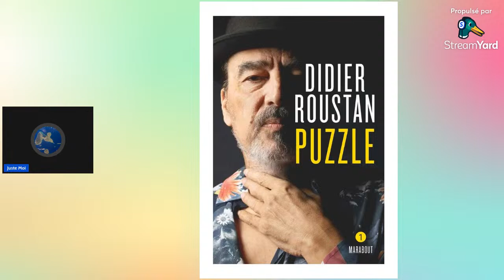Puzzle de Didier Roustan (3ème partie)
*14* : _Frayeurs à l'est !_
*15* : _Hidalgo, Platini, Henri_ (Pause)
*16* : _Argentina !_ (Reprise à 1:29:54)
*17* : _L'insoutenable légèreté du résultat_